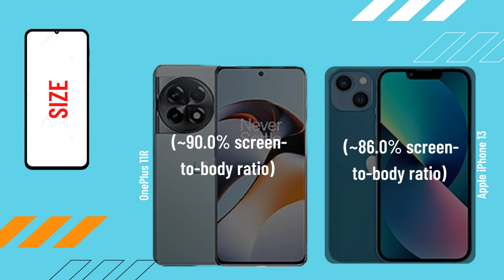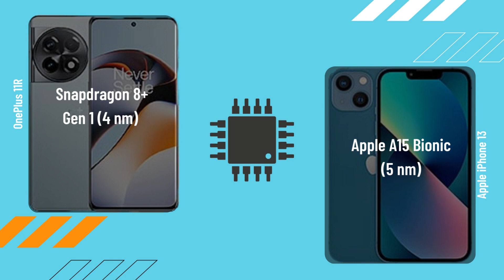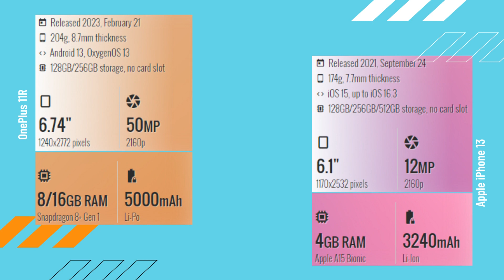OnePlus 11R vs Apple iPhone 13 FULL COMPARISON